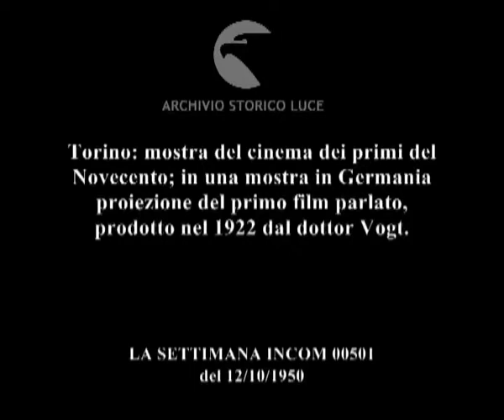Retrospettive del Cinema italiano e tedesco.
Torino: mostra del cinema dei primi del Novecento; in una mostra in Germania proiezione del primo film parlato, prodotto nel 1922 dal dottor Vogt.
Descrizione sequenze:uccellino artificiale sul trespolo in una gabbia ; ombre cinesi in un teatrino ; esposti i primi proiettori e cineprese dell'inizio del secolo ; manichini con i vestiti di scena del film ; immagini del film tedesco del 1922 ;